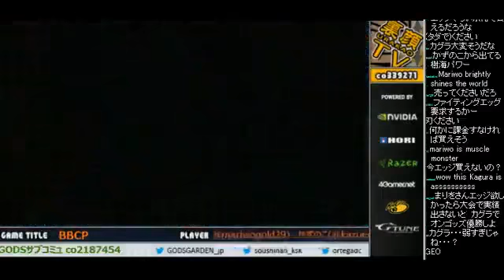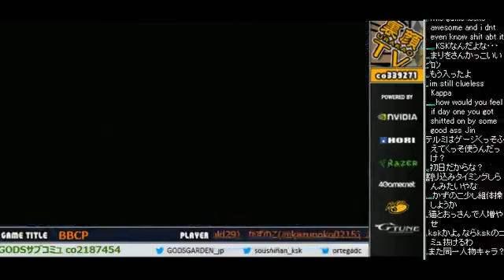BBCP 10/24/2013 Kao TV! Mariwo (Jin/Ragna) On Netplay Part 2/2